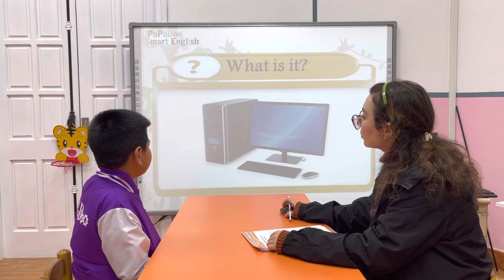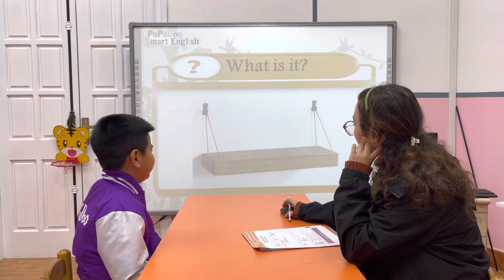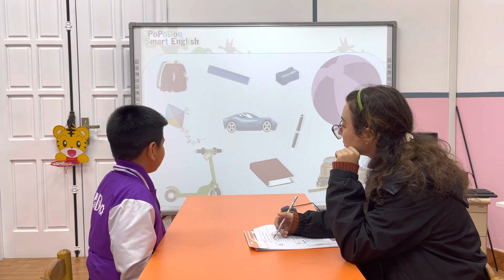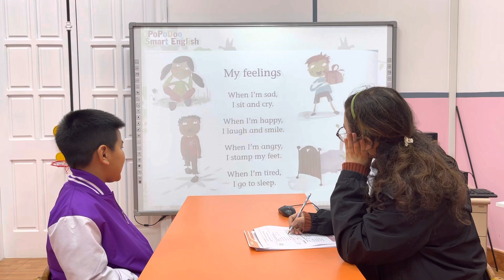Vividoo 4 Tommy Minh Khang - GMF 1 Term Test 1